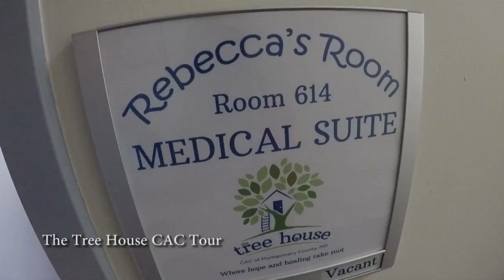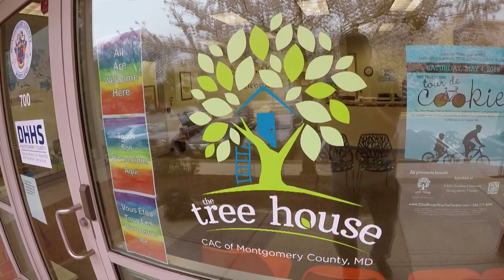The Tree House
The Tree House of Montgomery County is dedicated to reducing trauma and promoting healing for child victims of physical abuse, sexual abuse and neglect. Susan Kenedy has more on the work of this non-profit that brings hope.